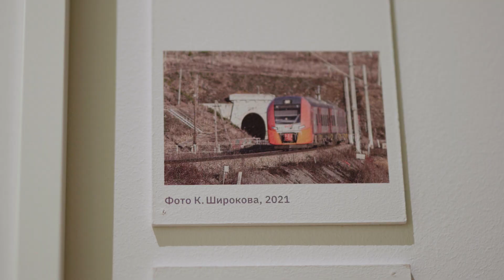«Щусев 150». Современная жизнь построек Щусева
В Музее проходит выставка, посвященная 150-летию Алексея Викторовича Щусева, архитектора и основателя Музея Архитектуры! В нашей новой серии видео кураторы «Щусев.150» расскажут о некоторых экспонатах выставки, а также, об интересных открытиях на этапе ее подготовки.

Чтобы узнать больше о великом зодчем, приходите в Музей на выставку, которая будет проходить до 21 января!